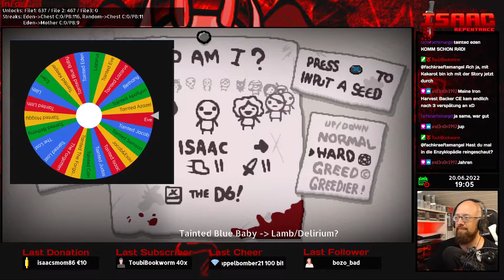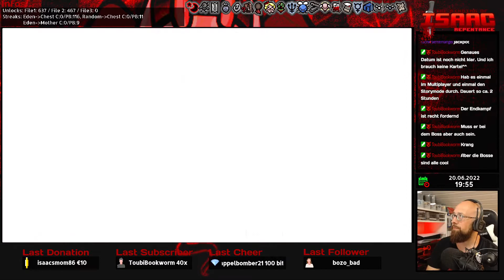The Binding of Isaac Repentance 2.0 ✿ 049 ✿ Let's Play German Deutsch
Hallo zusammen,
dies ist mein Let's Play zu TBoI Savefile 2 auf auf dem PC.

Viel Spaß,
Euer Gorbi